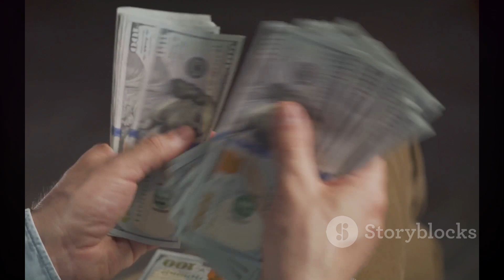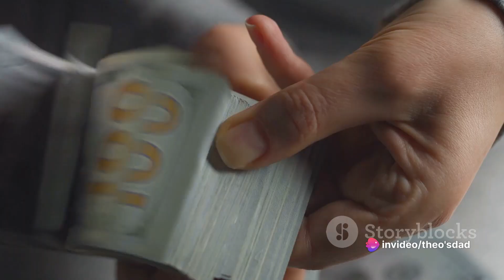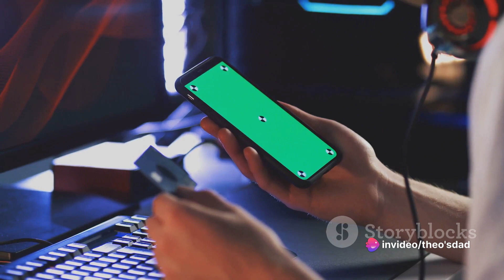Sports betting: pros and cons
Diving into the world of sports betting, one can't help but acknowledge the thrill and excitement it brings. It adds an extra layer of entertainment to sports events, heightening the stakes and making every game, every point, every goal, that much more exhilarating.